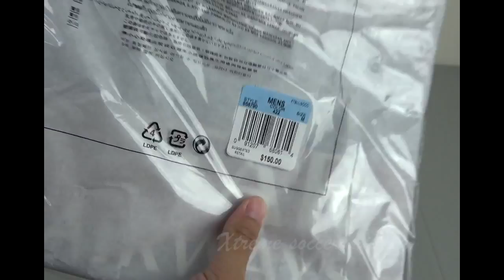FC barcelona 2015/16 Soccer jersey Reviewing (Xtreme Soccer Supply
Get 'em started early! This lightweight kit from Nike keeps even the youngest fan looking cool on and off the field. F.C. Barcelona team badge and Nike logo on jersey. 100% recycled polyester.

Nike® Men FC Barcelona Soccer  Jersey
Embroidered Swoosh™ design trademark on right chest
Dri-FIT® technology wicks away moisture to keep your child cool
Red accent stripes on the collar and sleeves add a splash of patriotism
Subtle grey pinstripes add a stylish look
Classic fold-over collar for a traditional look
Nike® jock tag for authenticity
Officially licensed soccer product
Fabric: 100% polyester
Nike.